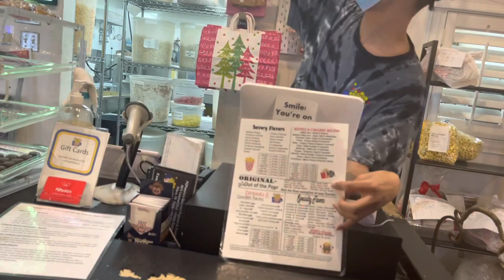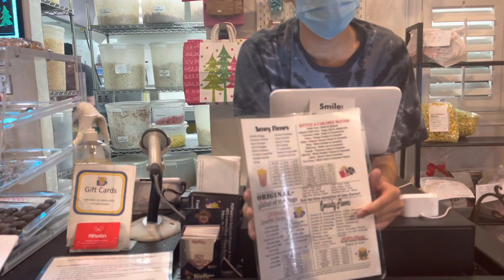Too Fat for a Horse and Carriage Ride? Christmas Lights Show Vlogmas Day 13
Hey y’all!!! This was such a fun experience! My son had me thinking I was too fat for a horse and carriage ride, with his funny reactions! But we had a blast at this Christmas lights show! Hope you enjoy this vlog! 😉